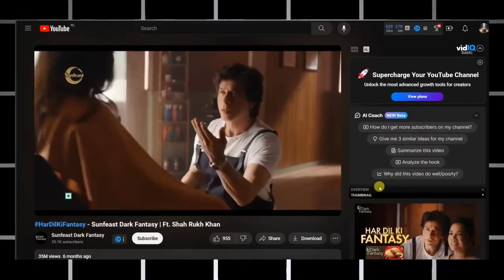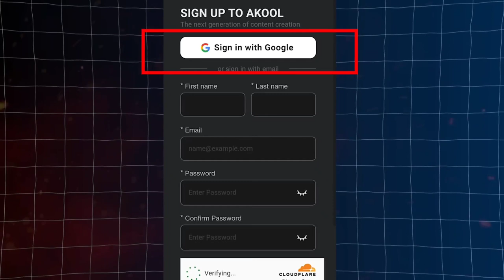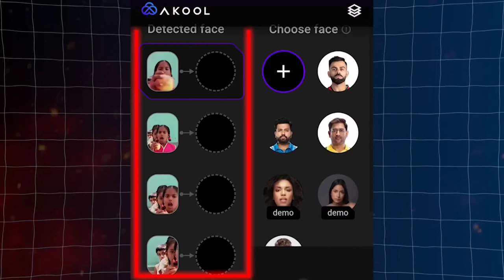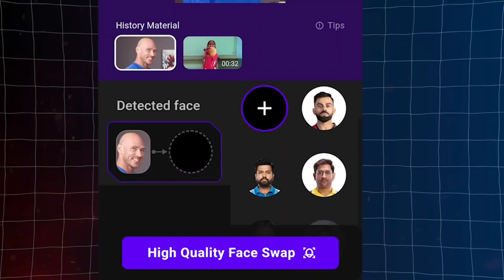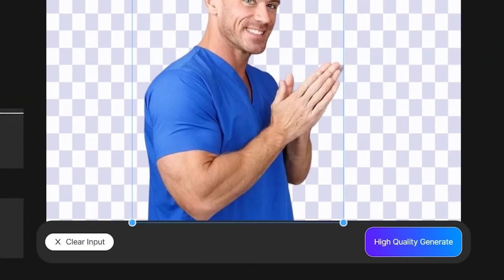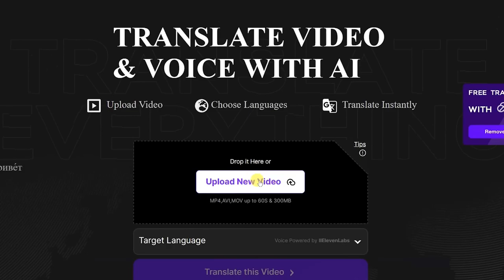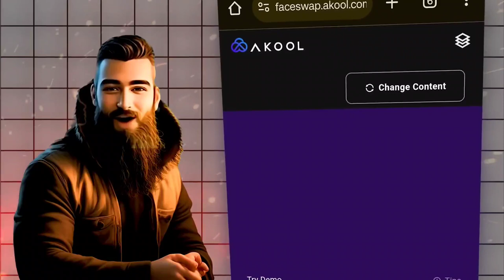How to use AI tools to change face on any vedeo | Step by step tutorials 😱😱...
IN THIS VEDEO  I HAVE EXPLAINED  HOW TO USE  AI TOOLS FOR CHANGING FACE OF ANY PERSON